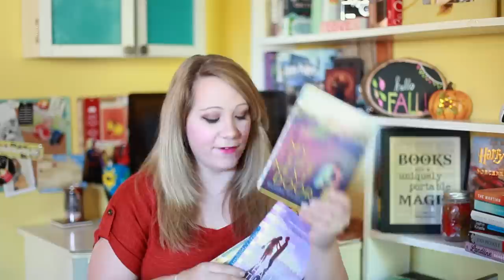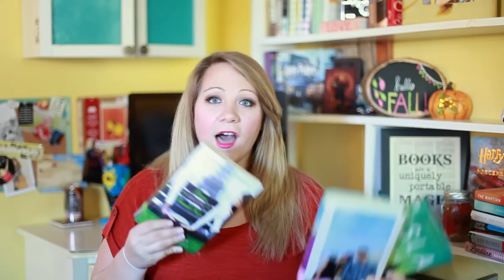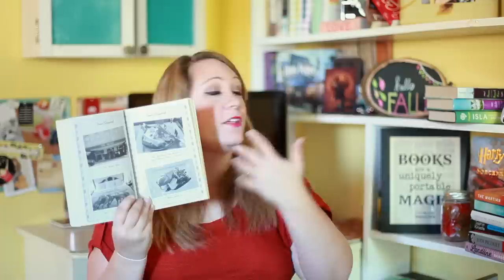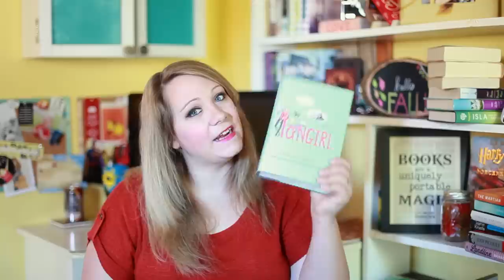TOP 5 CONTEMPORARY AUTHORS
Today I'm sharing with you my top 5 contemporary authors! You guys know how much I love contemporary books so this list was hard to comprise!

* I filmed this before I set up for Christmas. The Christmas setup will be back!